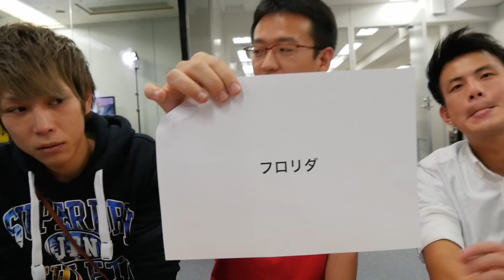フロリダ、これ何の略かわかる？【今夜はAppBank】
▼11/12(土) 大阪ファンミーティング 参加・詳細はこちらから！

iPhoneの方...
Androidの方...